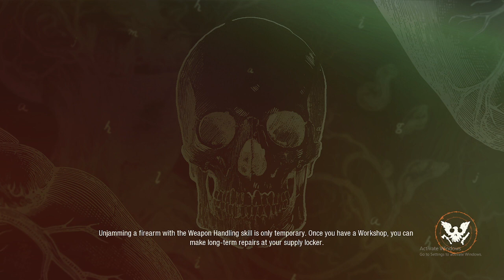Went to find Josh's step brother and got the car stuck